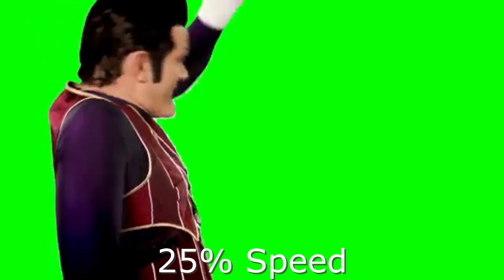27 Don't Let Your Kids Watch It Effects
Made With Movavi Video Editor Plus